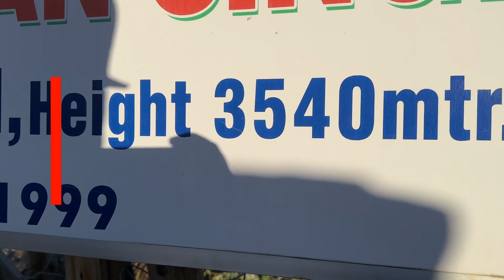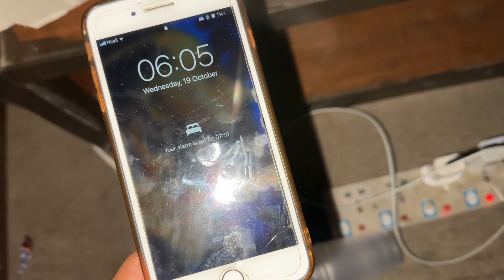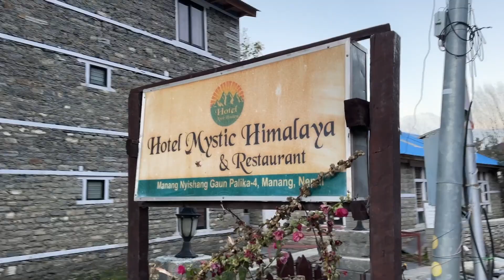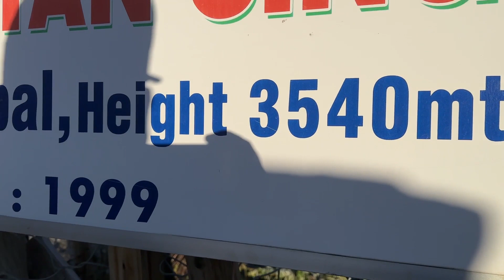Manang To Khangsar To Tilicho Base Camp || Part 1